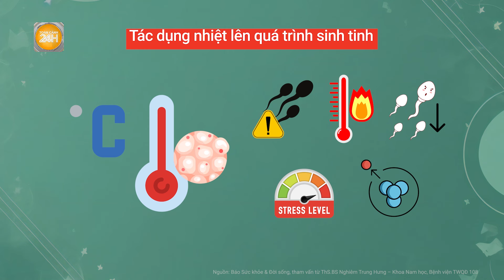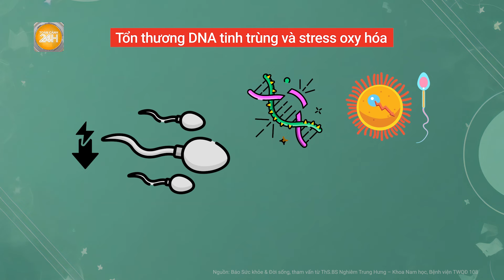Giảm cân giúp tăng chất lượng tinh trùng và khả năng sinh sản của phái mạnh? | Toàn cảnh 24h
Toàn cảnh 24h: Không chỉ riêng gì phái nữ, cân nặng còn là nỗi ám ảnh chung đối với nam giới có nhiều bụng mỡ và mỡ thừa.